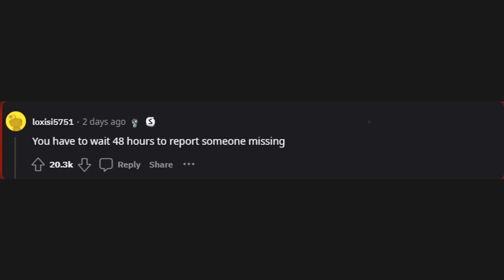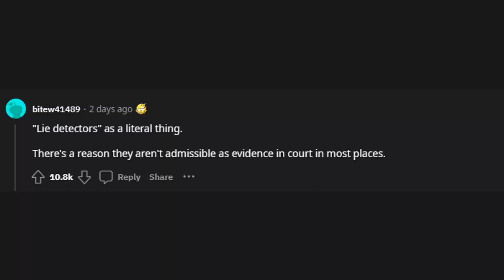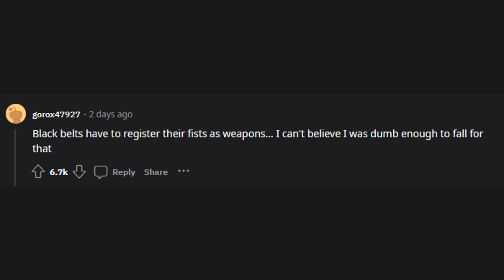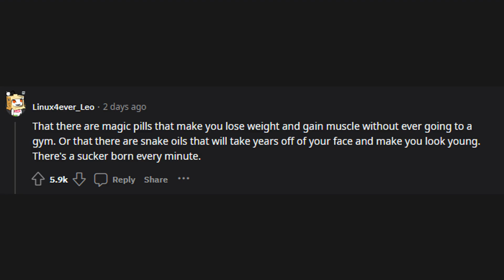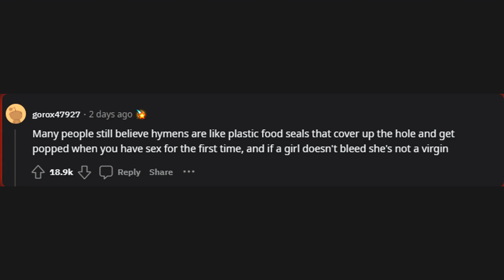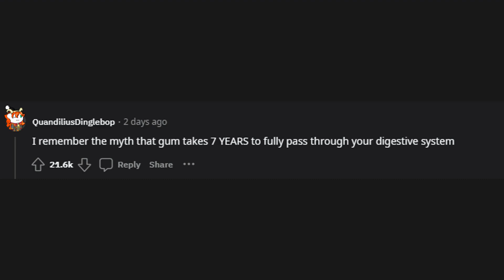What's the dumbest myth people today believe?... (r/AskReddit)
r/AskReddit
What's the dumbest myth people today believe?